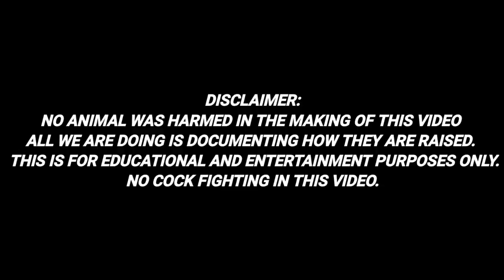FREE RANGE GAMEFOWL STAGS (5 Months Old Stags)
Sorry sa delayed upload mga idol busy tayo nag aassist sa mga players natin🙂